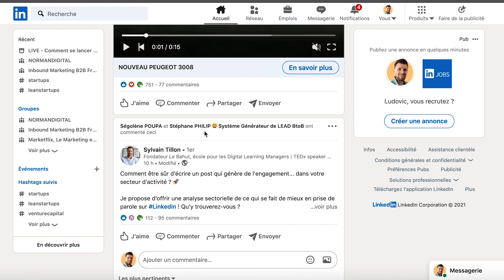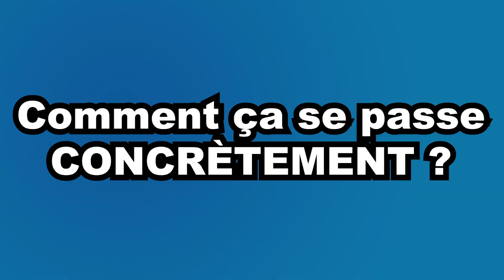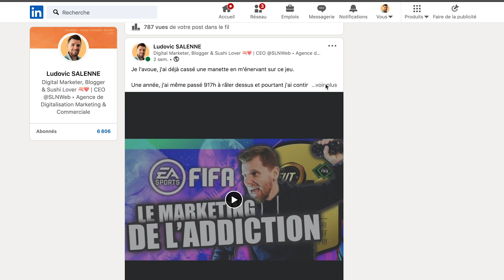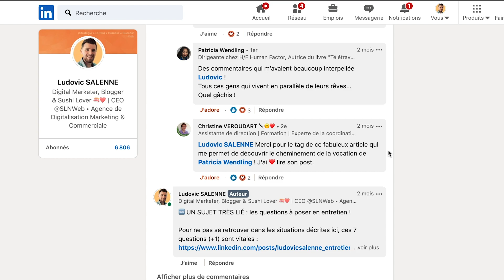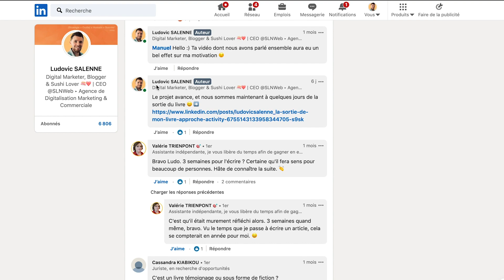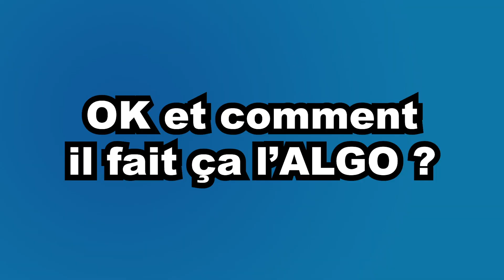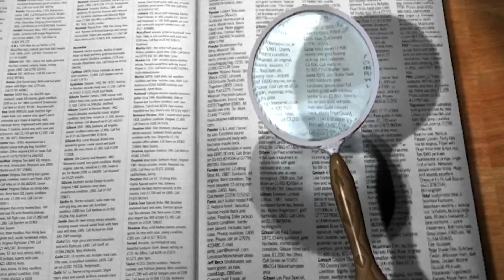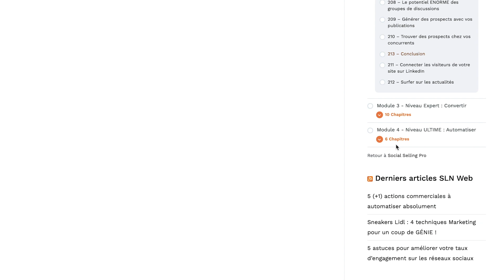ALGORITHME LINKEDIN : COMMENT L'EXPLOITER (et faire un max de vues)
Pour réussir sur LinkedIn, il faut comprendre comment fonctionne l'algorithme. Voici les 4 étapes par lesquelles passe une publication et les meilleures techniques pour en tirer profit.

Publier sur LinkedIn, c'est frustrant : certains parviennent à squatter sans arrêt le fil d'actualité alors que vous, vous luttez pour avoir des vues.

Ils ont des likes, des partages et des commentaires à la pelle alors que vos publications ne génèrent pas d'interaction. La raison est simple : l'algorithme LinkedIn !

Pour réussir sur LinkedIn, ils ont étudier l'algorithme et en tirent parti à chaque publication. Avec cette vidéo, je vous propose d'en faire autant !

Pour vous, j'ai décortiqué en long en large et en travers l'algorithme pour vous donner toutes les clés qui vous permettront d'être plus visible sur LinkedIn pour développer votre réseau, générer des prospects et peut-être même gagner des clients 😀

Après l'avoir vue, vous saurez comment bien publier sur LinkedIn et pourrez offrir à vos contenus la visibilité qu'ils méritent !

Pour aller plus loin et réussir sur LinkedIn, c'est ici pour les infos détaillées ➡️

Comment a-t-elle compris l'algorithme et attirer plus de 150 000 abonnés LinkedIn
Chapitres :

0:00 - Introduction
0:29 - Les 4 Étapes de l'Algorithme
2:19 - La Qualité Rédactionnelle
3:50 - 2 Techniques de Rédaction
5:21 - L'Expérimentation de la Publication
6:39 - 4 Astuces pour Générer de l'Engagement
10:48 - Quand l'Algorithme Booste votre Post
11:35 - La Qualité Relationnelle
14:08 - L'Intérêt Partagé
15:05 - Dernier Truc Important